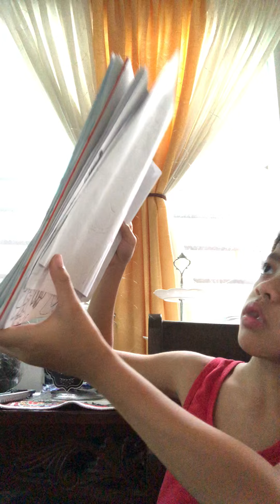Us Vice Presidents